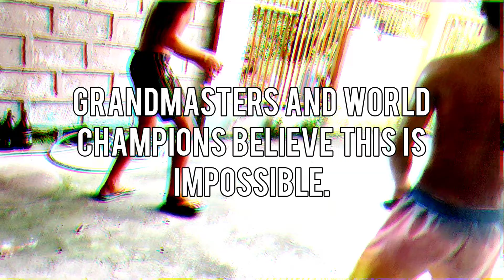This former child soldier is better than any self-defense expert.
To get an idea on the skill level involved, for more sparring feats, and for how to learn this martial art, click on the link.